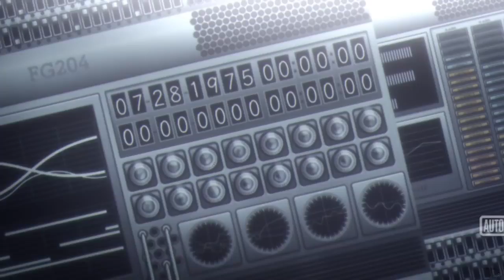Steins Gate Elite Suzuha Ending Walkthrough Chapter 6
at last its here on this channel a whole walkthrough of the stiens gate VN one of my fav series i hope you enjoy it start to finish